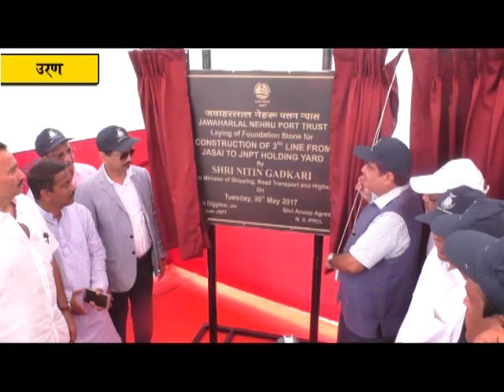जेएनपीटीच्या विविध प्रकल्पांचे केंद्रीय मंत्री नितिन गडकरी यांच्या हस्ते उद्घाटन